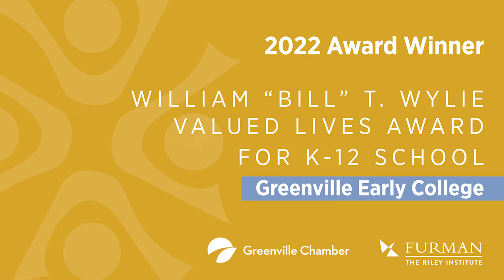2022 Upstate Diversity Leadership Awards William 'Bill' T. Wylie Valued Lives Award for K-12 Schools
Principal at Greenville Early College, Marjon Ford, speaks about how the program helps students get on the pathway to success by offering early access to college level courses.